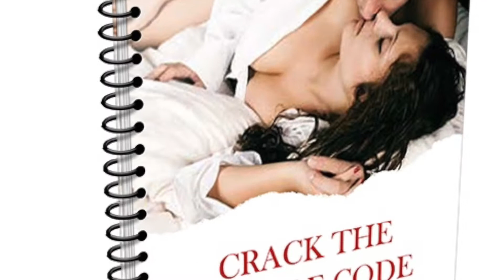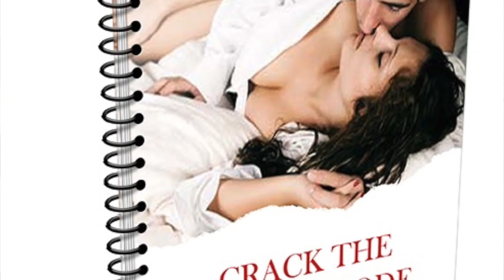Learn how to Love and Heal yourself First | Relationship Advice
This is a video on how to Heal yourself and connect with yourself first before you get into a relationship. It will make it a lot better once you do!

The Most Powerful form of Love and Romantic Seduction that women wish men Knew how to do! This melts a woman's heart, turns her on and makes her happy by giving her emotional fulfillment!

This is so much more than how to seduce women. It's about the way to Romance, Love and Understand her emotional needs on how to give her what she wants, needs and desires in a relationship from you so she will happily love you!

Ladies by my books for you, Why Men Just Don't Get it

How to Love and Understand Women. A Deeper Understanding of what Love and Romance is to a Woman! How to Meet, Attract and Love the Woman of Your Dreams. Save your Marriage, Heal Her Heart and Start Having Fun! Dating and Relationship Coaching California